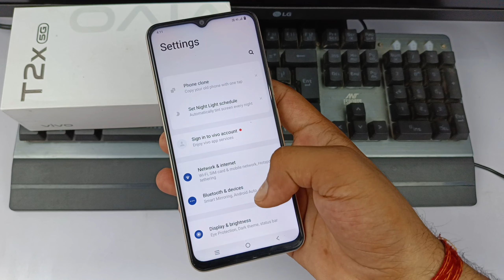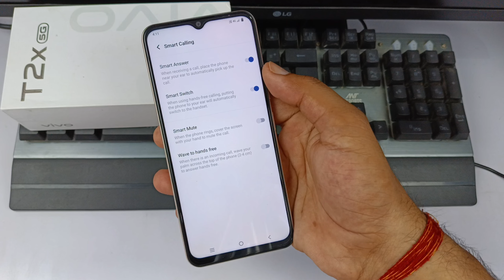Vivo t2x 5g me smart call kaise kare | how to use smart calling in Vivo t2x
hello doston is video mein Maine aap sabhi logon ko bataya hai vivo t2x 5g mobile me smart calling setting ko use kaise kiya jata hai